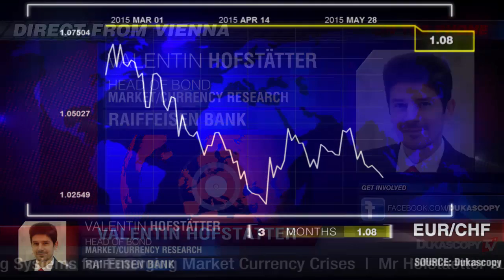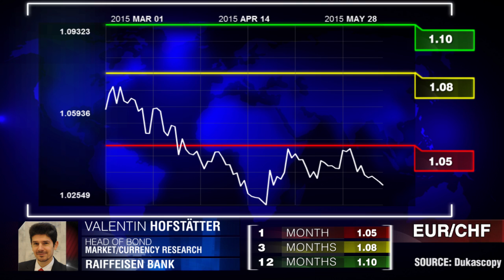Economía suiza retrasada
"Suiza es capaz de enfrentar la apreciación del franco, incluso si es fuerte y acentuada" Valentin Hofstätter, Raiffeisen Bank